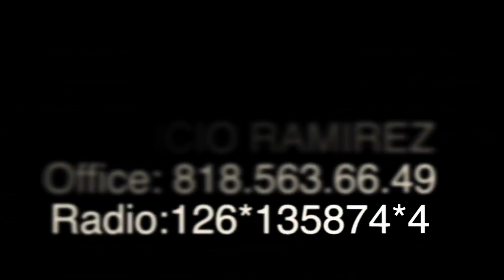Buknas de Culiacan - El Guero Lobo